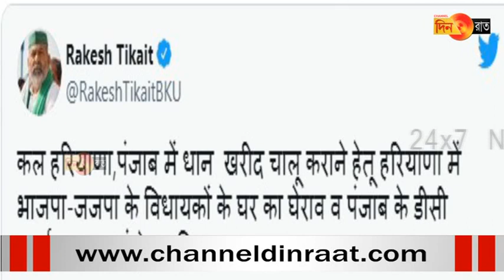কৃষক বিক্ষোভে উত্তাল হরিয়ানা তড়িঘড়ি দিল্লি গেলেন খাট্টার